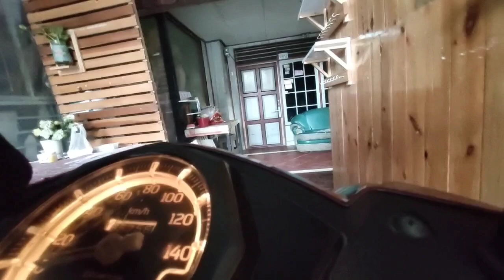Bismillah Ramadhan Berbagi !!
Bismillah Ramadhan Berbagi untuk tetangga dan kesesama